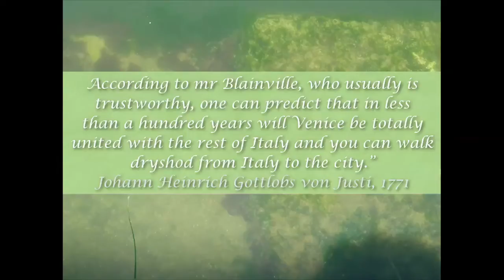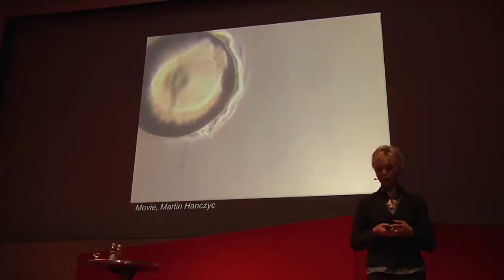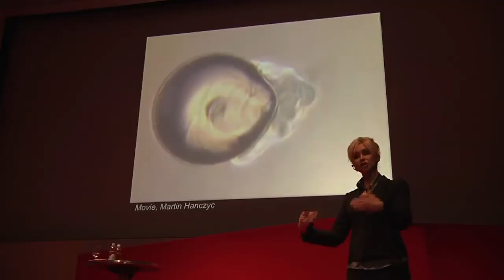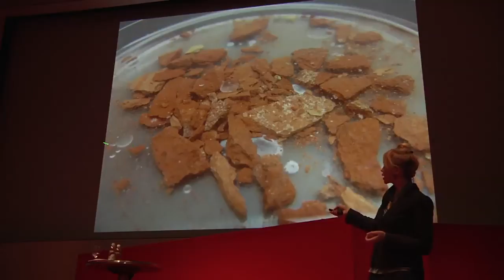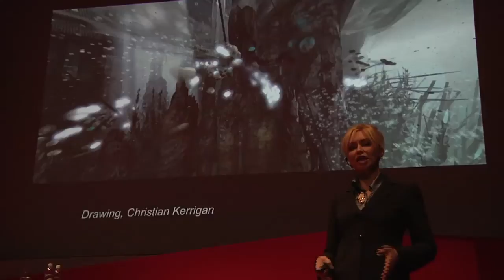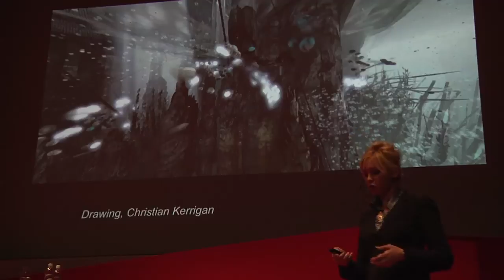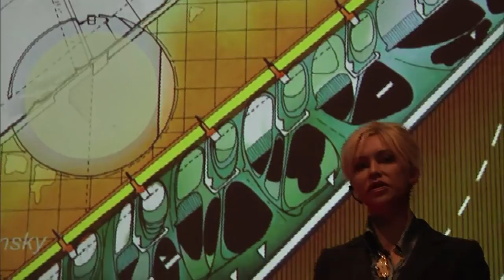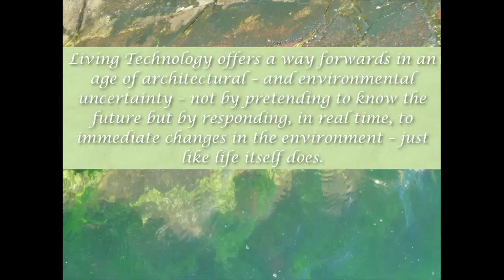TEDxZurich-Rachel Armstrong-About living environments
Rachel Armstrong is a trained doctor, researcher, Science Fiction author, and a Senior TED fellow. Her current research, that she will present in her talk at TEDxZurich, investigates the development of 'living materials', a particular example of living technology, which exploits the energetics inherent in terrestrial matter to create design solutions for the built environment that are 'programmable' using chemistry and physics.